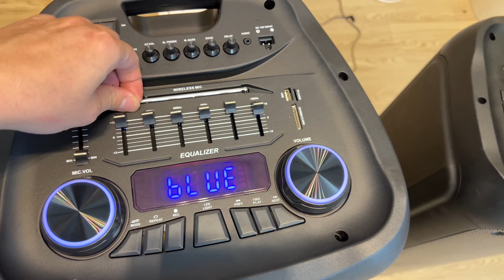Xả Lỗ Gía Từ 3.5 Triệu Loa Karaoke Di Động "KHỦNG LONG" BOSTON ACOUSTICS Dòng Party Box| SL 03 Chiếc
Dọn kho em còn 3 chiếc PartyBox Khủng Long từ nhà BOSTON ACOUSTICS. Gía siêu rẻ chỉ còn 3c duy nhất! Mời các bác chốt nhanh chơi tết ạ!